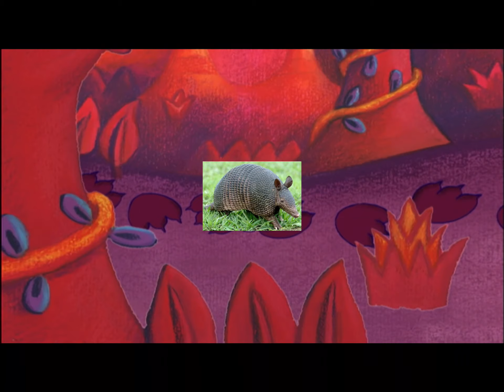64 Zoo Lane in Real Life: The Monster in the Forest (2000)